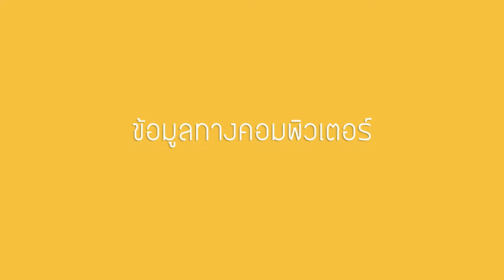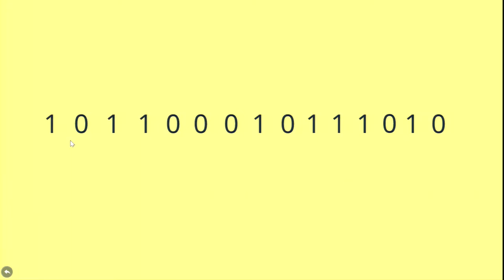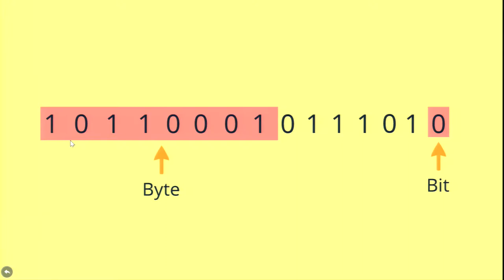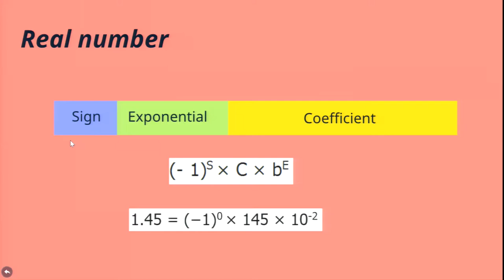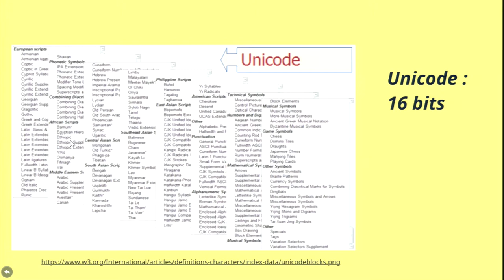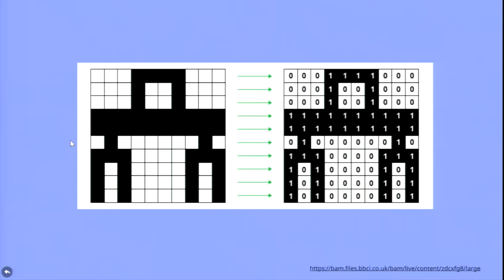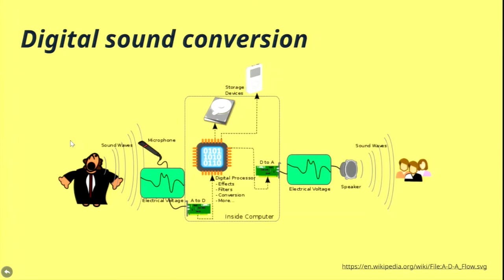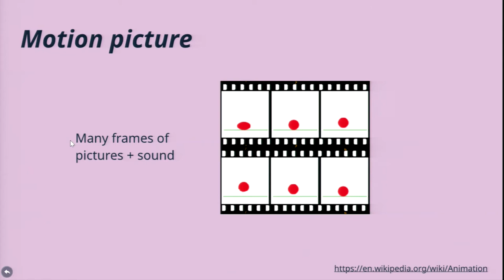ข้อมูลคอมพิวเตอร์